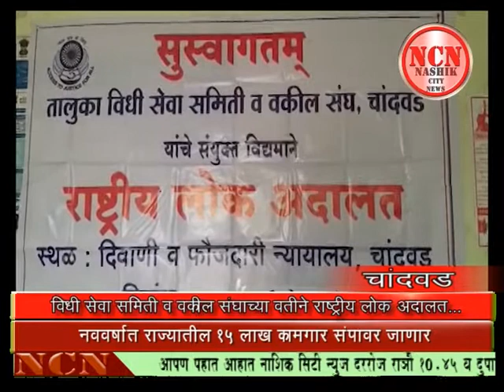विधी सेवा व वकील संघाच्या वतीने राष्ट्रीय लोक अदालत...चांदवड